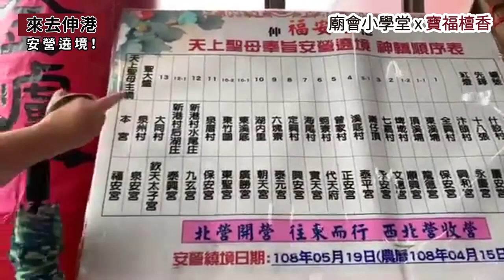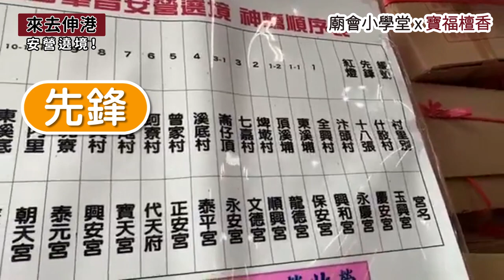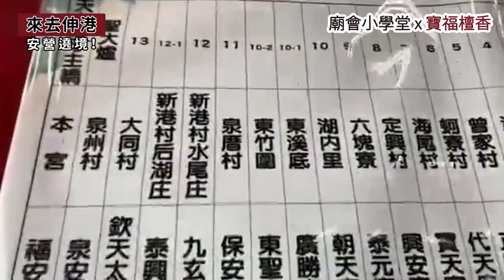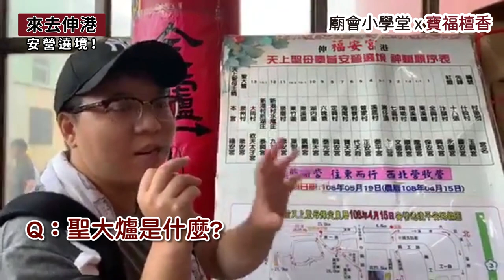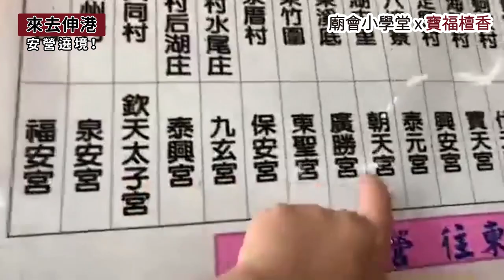來去伸港安營遶境！ 直播系列#3 │廟會小學堂 part1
廟會小學堂 直播系列 # 3

直播平台▶ 廟會小學堂 facebook粉絲專頁

本集主持人// Lulu
本集來賓//小和

直播系列 # 1 法師?道士?傻傻分不清楚！
直播系列 # 2 廟會好吵? 為什麼要遶境?!